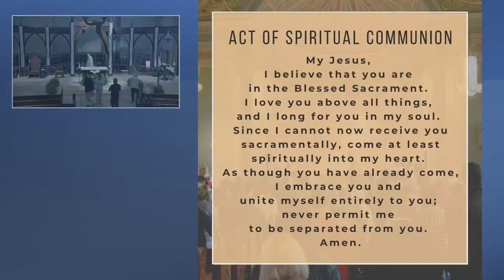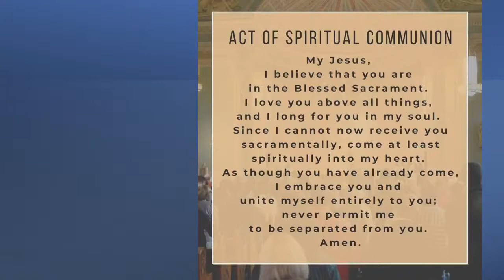Saturday 1 May 2021 Daily Mass w/Fr. Ed